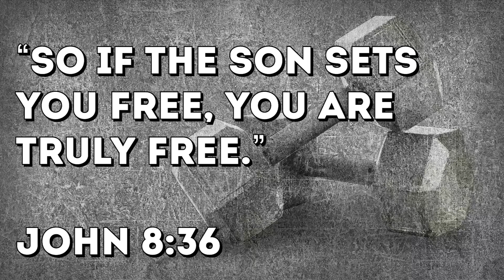CR First Kids Online | April 25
At Cedar Rapids First, we work hard to create a church experience where everyone feels welcome. Our heart is to be a community that lives by faith, is known by love, and is a voice of hope.